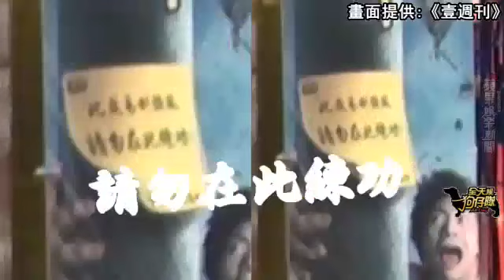何守正賣場發情 龍爪襲小嫻屁屁